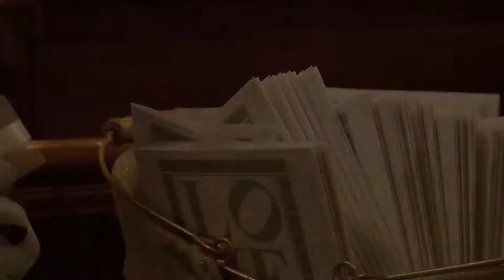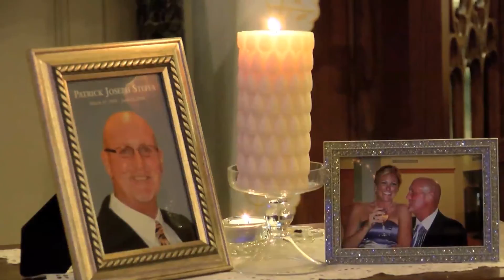Kuempel Wedding Ceremony 6/27/15